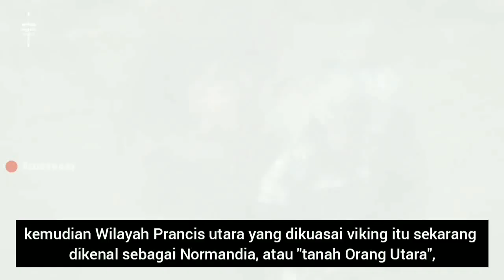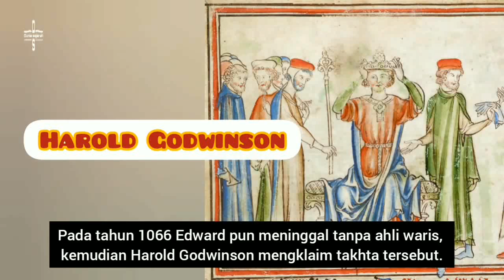Perjalanan Sejarah Awal Dan Akhir Para Viking | Dunia Sejarah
Viking, mereka adalah sekelompok pelaut Skandinavia yang telah menyerbu dan menjajah wilayah Eropa dari abad ke-9 hingga abad ke-11 M sehingga mereka sangat mempengaruhi sejarah Eropa.
Semua Viking adalah orang Skandinavia tapi tidak semua orang Skandinavia menjadi seorang Viking, karena Istilah Viking hanya berlaku untuk mereka yang pergi mengembara ke laut untuk tujuan memperoleh kekayaan dengan cara menjarah daerah lain. Kebanyakan  masyarakat Skandinavia bukanlah seorang Viking, dan orang skandinavia yang berprofesi sebagai pedagang ke negara lain disebut sebagai northman atau Orang Utara.

Dan berikut ini adalah sejarah viking selengkapnya...

Chapter:

1:21 Awal Mula Viking
3:07 Invasi ke Inggris
5:54 Agresi di Eropa dan petualangan ke Amerika
7:58 Kebangkitan dan keruntuhan Viking

Sumber :
- Ancient.eu
- Britannica.com
- Historyextra.com
- Wikipedia.org